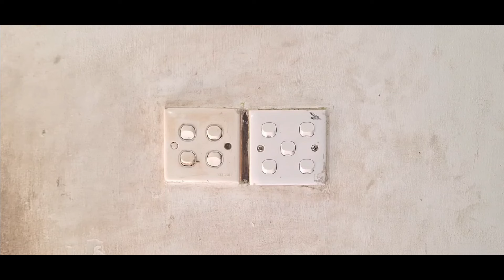How to Repair Broken Plug Socket & Switch / low budget repair tricks and tips